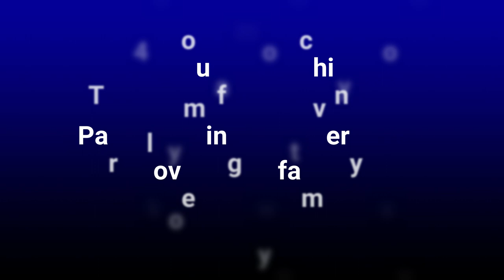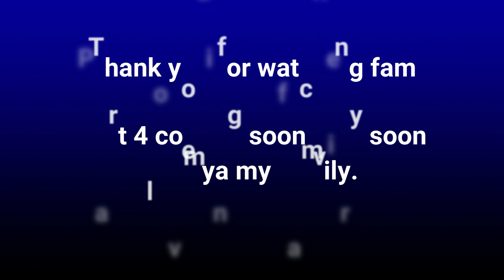FAM REUNION PART 3 (THE PINIC)